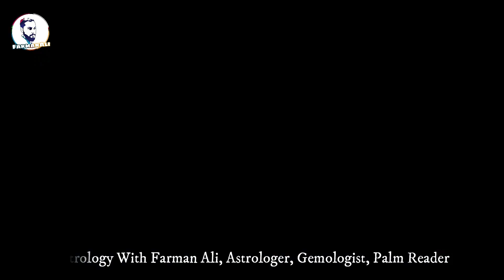Who can wear Tourmaline | Benefits of wearing greenish tourmaline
Who can wear Greenish Tourmaline
Tourmaline is a semi-precious stone.